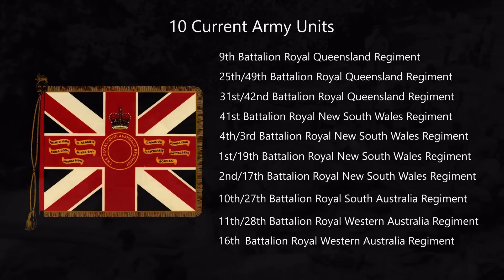ADF | Australia's Kokoda Campaign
Between 21 July and 13 November 1942, fighting against Imperial Japanese forces, Australian soldiers twice traversed the Kokoda Trail – an arduous route across the rugged jungle terrain of Papua New Guinea. This hard-fought campaign in some of the worst conditions experienced by Australian soldiers ensured that Kokoda will always be part of the Anzac legend.